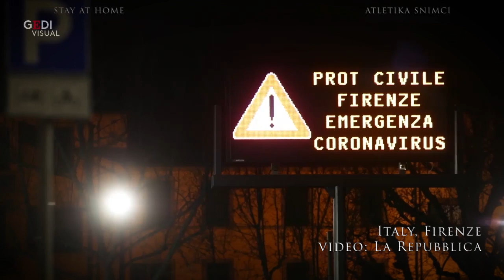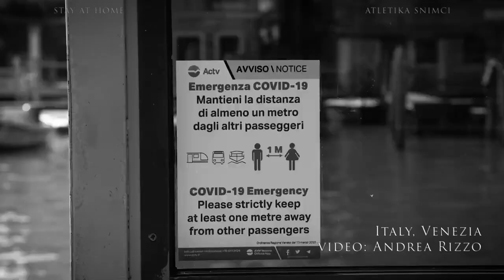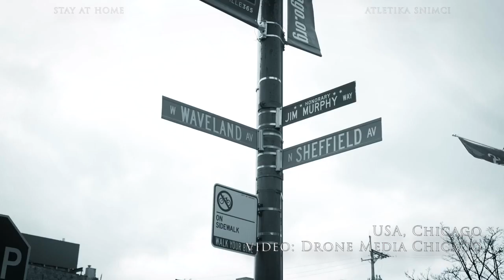STAY AT HOME - Empty City Compilation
world drone compilation - "empty city"
corona virus covid19

originals:

Northern Italy - One Man Wolf Pack

USA, Las Vegas - AVI8TOR DRONE

Germany, Berlin - A King14

Columbia, Bogota - Volando En Drone

Australia, Bondi Beach - SKY

USA, Chicago - SILENT CITY

Argentina, Cordoba - eldoce

Italy, Milano - La Repubblica

Italy, Rimini - altarimini

UK, London - BBC London

Greece, Ioannina - Stratos Haftas

Italy, Caronno Pertusella - GoPro Cam

France, Paris - AFP News Agency

France, Paris - Drone Fotography

USA, Los Angeles - KOAT

France, Reims - France 3 Grand Est

USA, San Francisco - Anthony Privitelli

USA, Solt Lake City - abc4utah

USA, Boston - The Boston Globe

Usa, Ann Arbor - MLive

Italy, Lombardy - Guardian News

Israel, Tel Aviv - Haaretz.com

Albania, SarandE - A Daily Odyssey

Italy, Firenze - La Repubblica

Hong Kong - SKY

Croatia, Zagreb - Drone Shotz

Peru, Lima - Christian King

Germany, Frankfurt - Haussmann Visuals

UK, London - Christian Calgie

UK, Manchester - Paul Turner

India, Mumbai - Shreepad Gaonkar

USA, New York - DroneFanatic

Poland, Olsztyn - GemplayTV

Serbia, Novi Sad - Filip Petronijevic

USA, Chicago - Drone Media Chicago

Canada, Vancouver - Canada Essentials 4u

Italy, Venezia - Andrea Rizzo

Usa, Los Angeles - Washington Post

Poland Wroclaw - ASF Studio

China, Wuhan - Drone China

musicy: Mist - Odonis Odonis

edited Staniša Stojanović